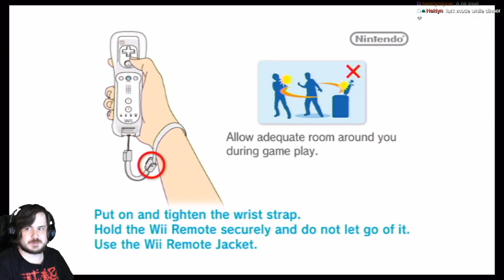[Twitch Playthrough] Skyward Sword - part 1